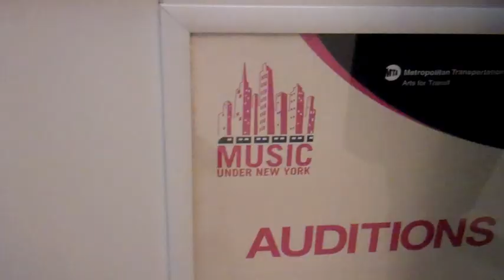MUNY auditions 2012. The Inspiration Project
2012 Music Under New York auditions Grand Central Terminal Vanderbilt Hall. May 16, 2012.  MUNY artist and judge Cathy Grier aka NYCSubwayGirl captures the event and asks her favorite question.
with
Natalia Paruz The Saw Lady
Lydia Bradshaw MUNY manager
Bob Holman Master of Ceremonies
Bobby newsguy 41st + Park

and featuring judges:
David Spelman, - artistic director NY Guitar Festival (inspiration)
Henrique Prince - MUNY artist violinist Ebony Hillbillies (inspiration)
Dan Zanes - award winning recording artist
Don Witter Jr. - MUNY artist classical guitarist (inspiration)
Tim Higginbotham - MUNY coordinator
Alex Steryermark - documentary filmmaker, 78 Project (inspiration)

volunteer:
Jahstix, MUNY artist (inspiration)

Auditioning Artists:
-Red Stefan - Neo-folk - reggae fusion
-Ravinda Kolhapure - Indian, Hindu, Sufi folk fusion singer
-Leanne Darling - viola
-Matt Dallow - accordion
-Matt Pless - Folk music
-Flor De Toloache - female Mariachi band
-Marin Ciotoi - accordion
-Acapella Soul - Male acapella
- Unigen One Man Band - Luther Folger
-Catchy - Michael Karas juggler + Maya violinist
-Hollie Wood - Leonel Brown - duo Alternative Devon Glover aka "Sonnet Man"  Shakespeare hip-hop
-Jeff Masin - One Man Band
-School Of Thought - fusion hip-hop
-Fredrix Live n Direct! - Urban acid jazz guitar
-Fangady - Violin and keyboard, classical and rock
-Shirley Hairston - Singer, classic gospel to jazz
-Melissa Elledge - accordion (inspiration)